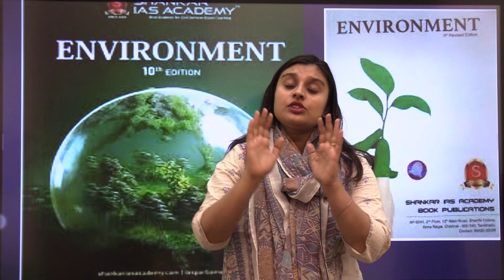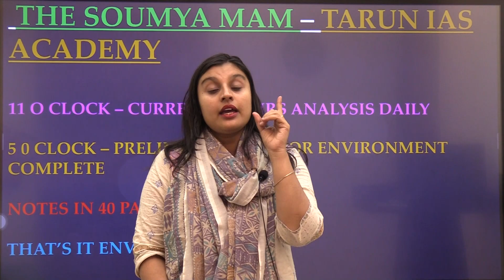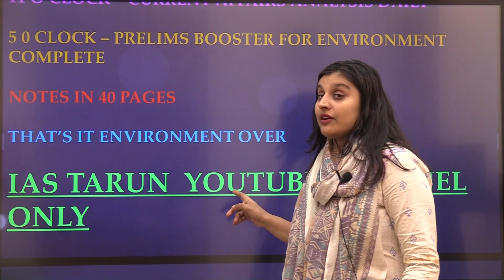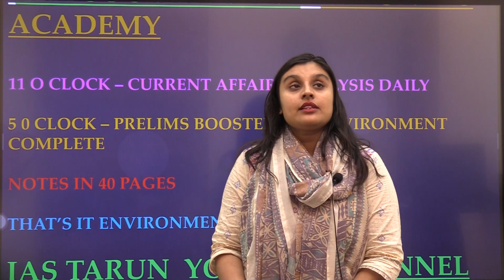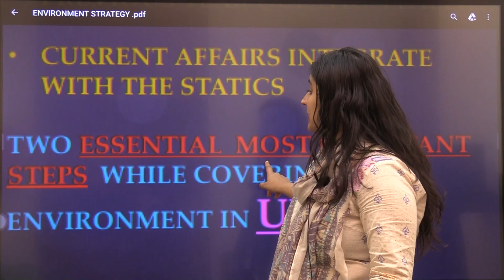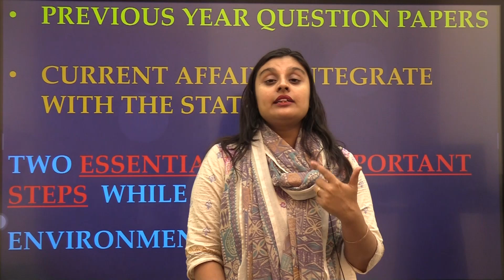2024 UPSC Prelims 👨‍🎓🔴: Smartest Strategy to Cover Environment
2024 UPSC Prelims 👨‍🎓🔴: Smartest Strategy to Cover Environment